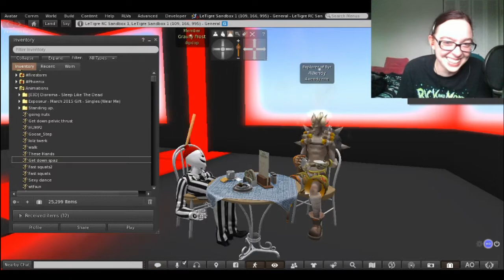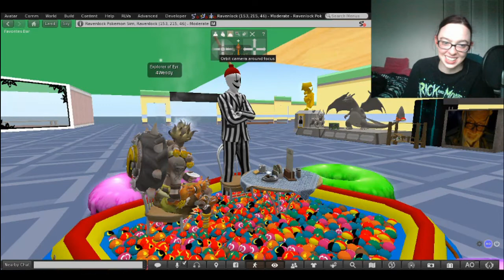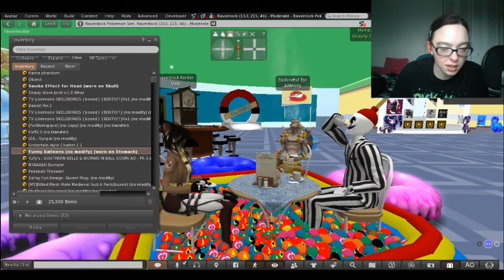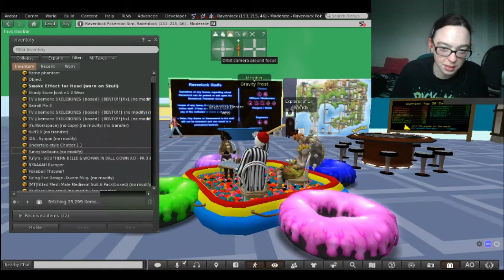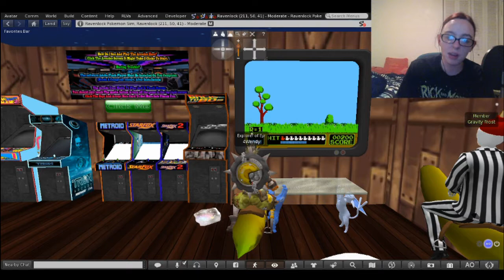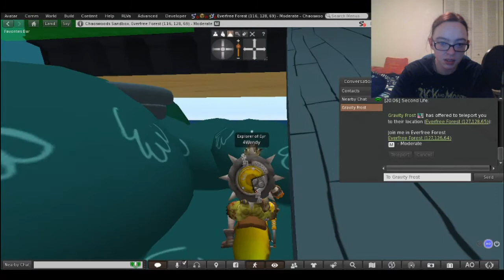BANANA HORSE - Secondlife #1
Me and my friend Gravity (Also known as RoseNebula) decide to go an explore the vast reaches of Secondlife. Much laughter ensues, and various shenanigans.

WARNING: the video quality is not perfect, and I am aware of this. My computer at the moment is complete garbage. I hope you can enjoy the video regardless.